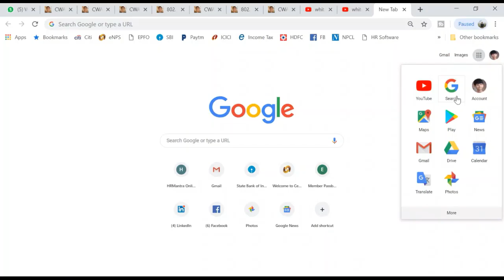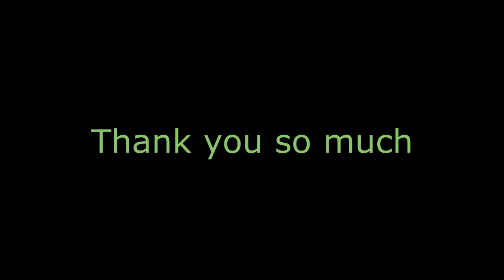Whitefield Park | Whitefield Inner Circle Municipal Park | Parks of Bangalore for walking, Jogging